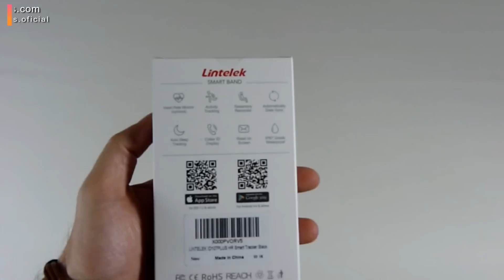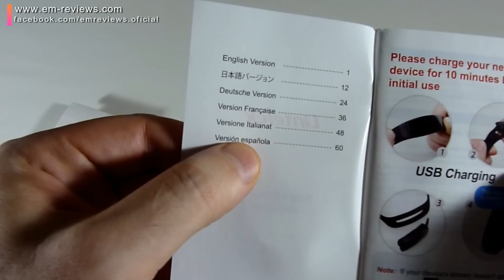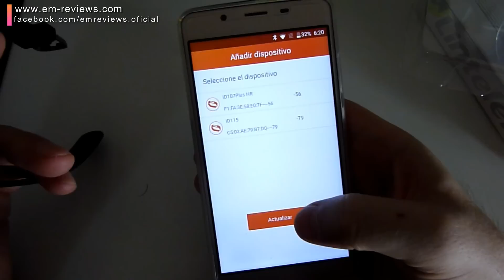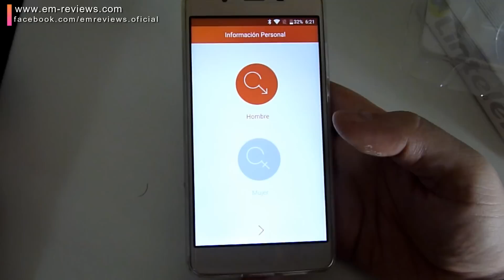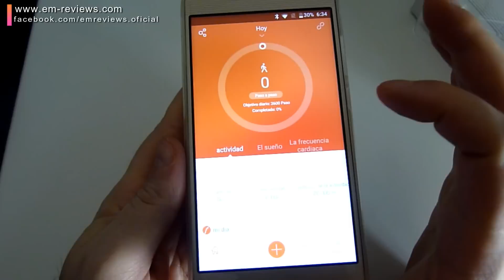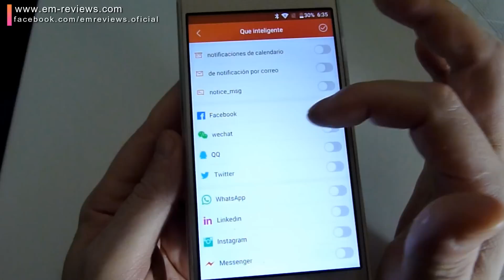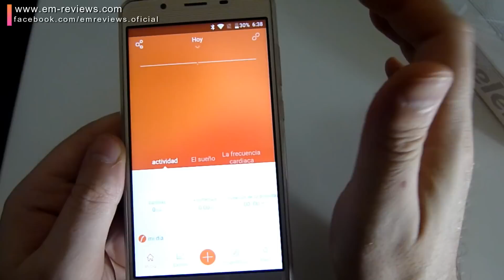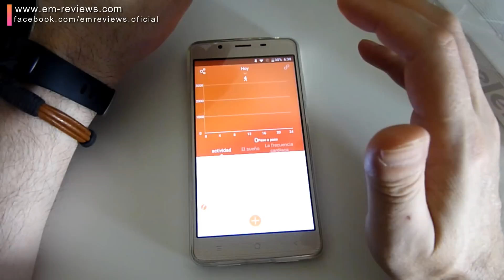Pulsera inteligente Lintelek ID107 Plus GPS para Correr Impermeable IP67 | UnBoxing Review Español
Pulsera inteligente Lintelek ID107 Plus GPS para Correr Impermeable IP67, monitor de ritmo cardíaco, sueño, Cronómetro, Bluetooth 4.0 compatible con IOS y Android.